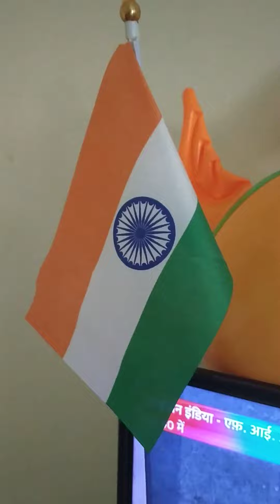Listening Motivation song in Corona time released by Indian Government ... :-) Jai Hind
Agar aapko ye video aacha lage to please Subscribe and like kar dijiye and New video ke notification ke liye bell icon ko press karana mat bhuliyega ... 😍 and apane dosto ko share karana mat bhuliyega .